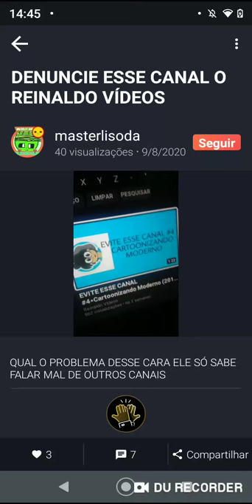esse cara quer destruir o Reinaldo vídeos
Este é meu vídeo gravado com Hey Luas! screen leite kawaii. É fácil gravar sua tela e fazer transmissão ao vivo.